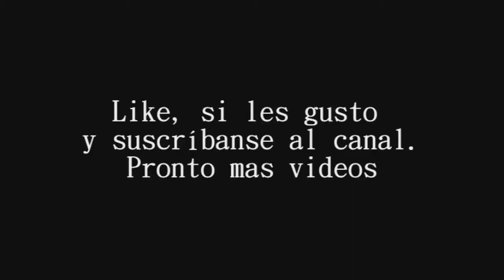Sniper Elite III. Pegando unos tiros. XBOX ONE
Aquí podéis ver un video jugando a Sniper Elite III en Xbox One.